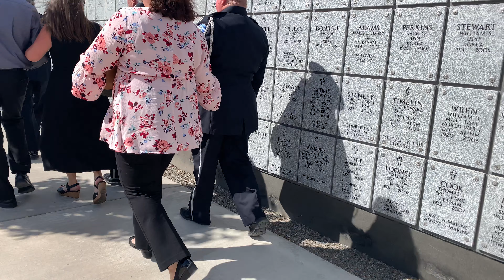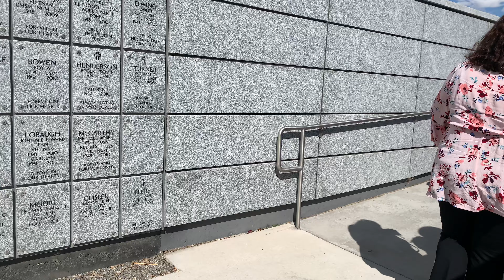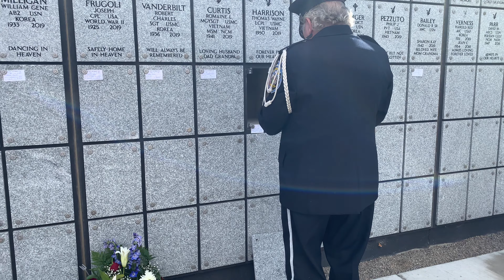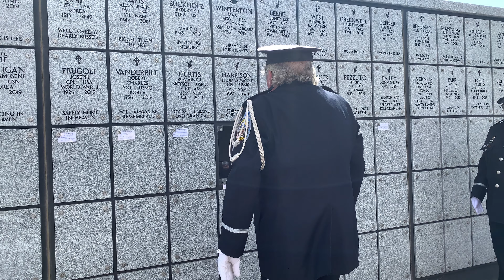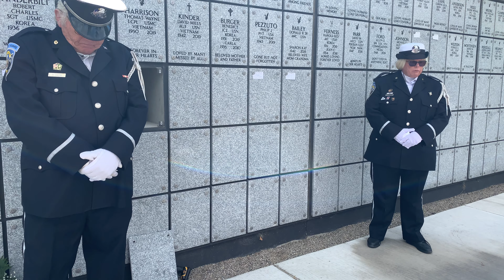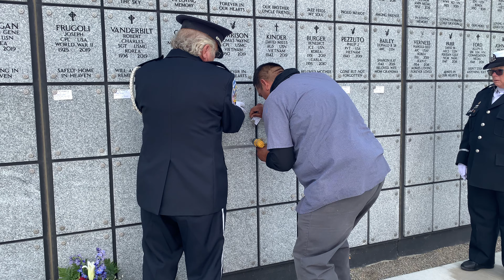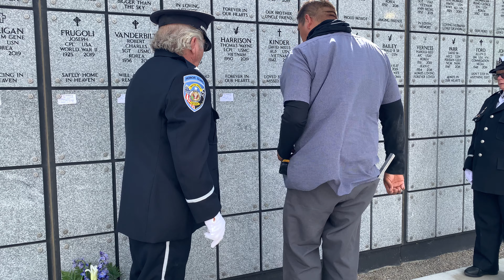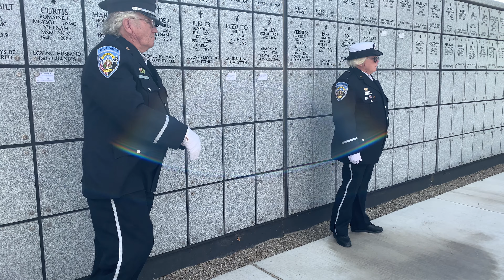John G Hughes Service